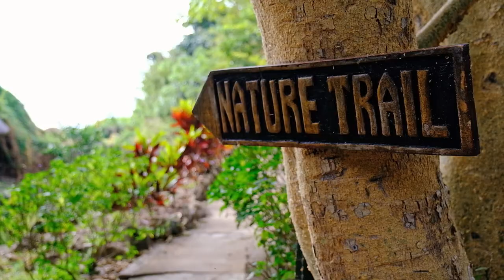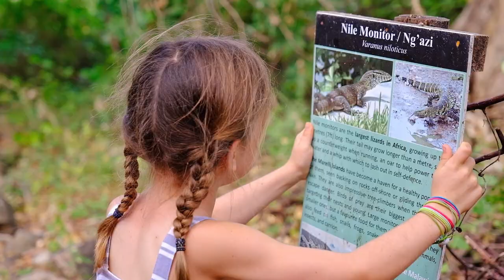Family visit to Blue Zebra Island Lodge, by Anneke Jagau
A glimpse into the Blue Zebra experience for families, with activities for everyone. Explore Nankoma Island by nature trail and kayak; enjoy watersports for an adrenalin rush; cruise the Marelli islands by boat for a snorkel trip or sunset; play lawn games and splash about in the infinity pool with stunning views across Lake Malawi.

Adventure awaits at Blue Zebra Island Lodge, Nankoma Island, Lake Malawi National Park (UNESCO World Heritage Site).